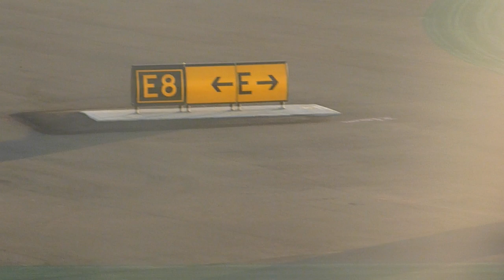LAX - CDG - Air France Boeing 777-200ER Departure - HD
Los Angeles - Parigi Charles de Gaulle